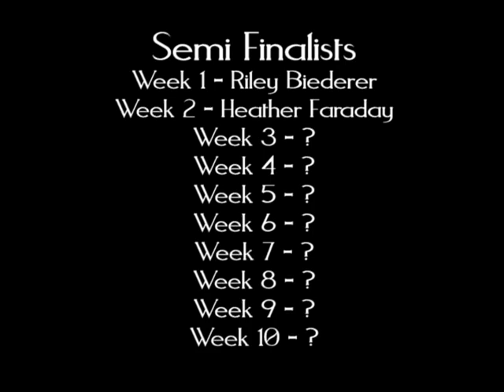Gainesville Idol Week 2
Gainesville Idol held at Wild Wing Cafe in Gainesville. 12 weeks of competition to determine the BEST vocalist in Gainesville. Grand prize of a record deal, video package and a 2001 Kia Optima to the overall winner. Audio / Video Production by Noo Music Productions,.